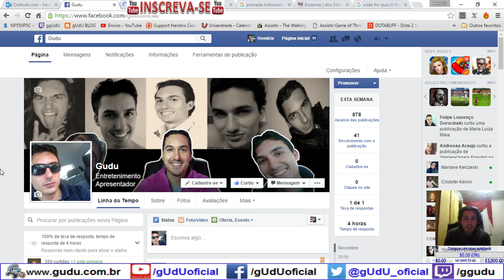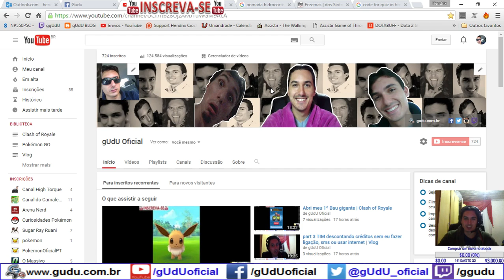Guerra 004 CV 5 vs CV 7, sera 1E? | Clash of Clans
Ultima guerra pelo clan Nacos, depois dessa ele foi fechado!

.­. PARCERIAS. ­. ­.